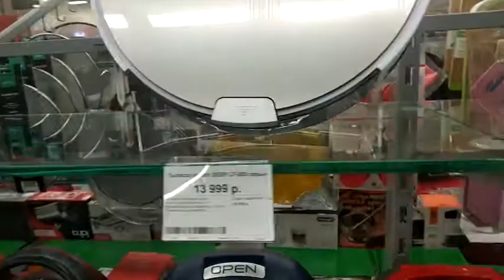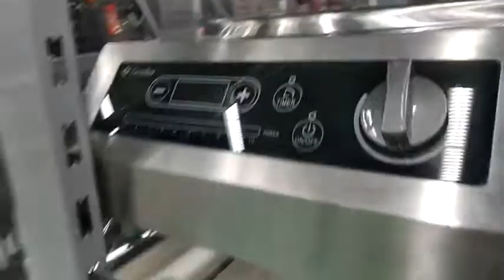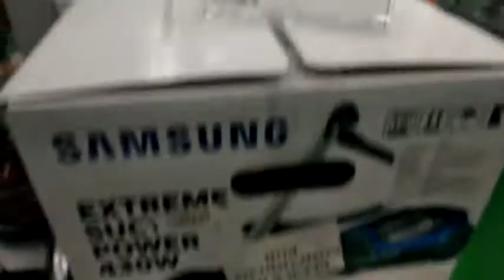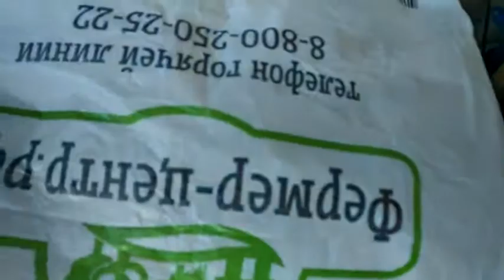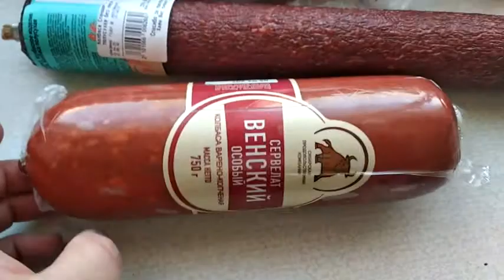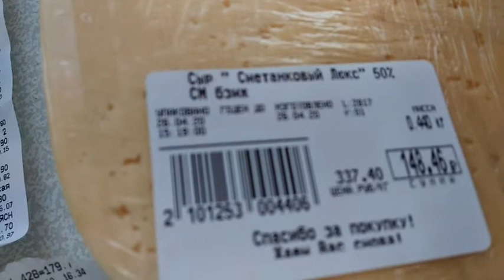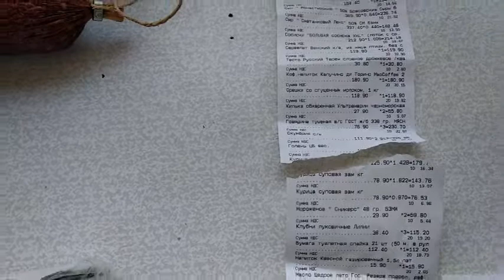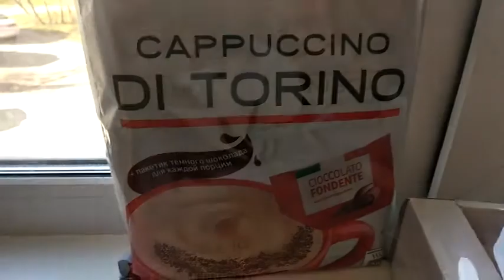ДНС гарантия.СВЕТОФОР отличные покупки.Инвесторы АУ!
Сдали в ДНС по гарантии материнскую плату. Обзор покупок из СВЕТОФОРА. Муж печет вкуснейший хлеб.Может открыть производство?